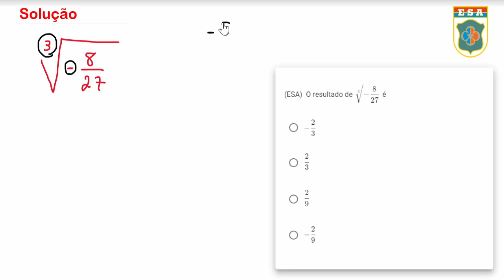ESA1982 - Q14 - Radiciação - Matemática Básica | Seja Militar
00:00 Inscreva-se e seja feliz
00:11 Solução da Q14

A Inequação do 1º grau é extremamente importante no entendimento do sinal da função e entender sua solução é algo que você, sargento, precisa saber. Construa sua base da melhor maneira possível estudando essas questões, para aprender propriedades novas e ganhar confiança. Não se desespere, pois se eu consegui você também vai, apenas resolva junto comigo essas questões de matemática e se torne um militar. Combinado?